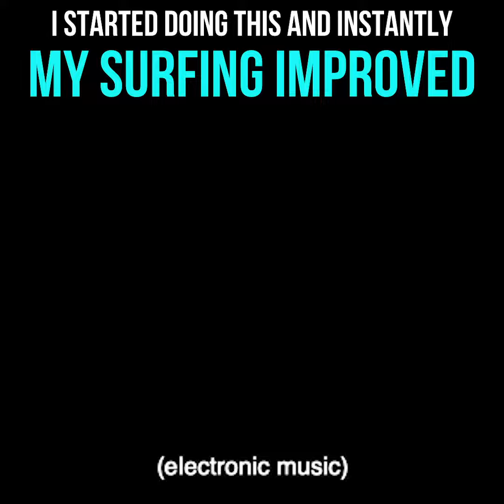THIS INSTANTLY IMPROVED MY SURFING